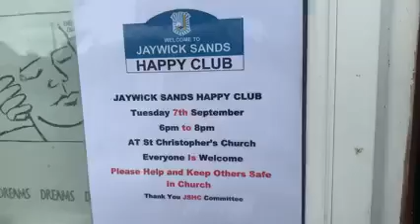Rain we all been waiting for finally arrives in Jaywick after 2pm Friday afternoon,10,09,2021